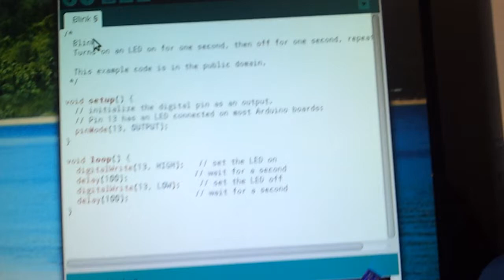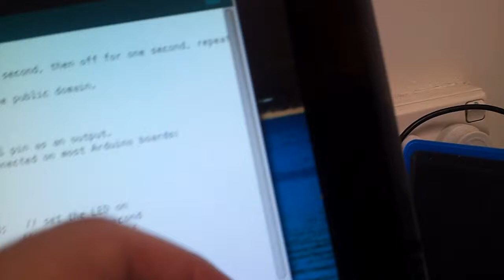Leostick workaround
A workaround for the leostick locking problem:
"Connecting to programmer: .avrdude: butterfly_recv(): programmer is not responding"